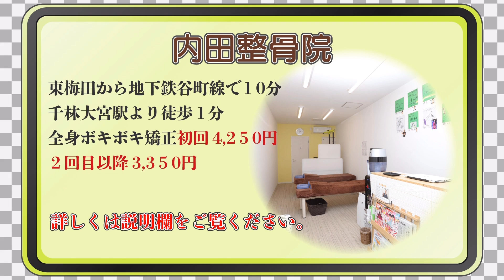初めてのボキボキ矯正‼️頭痛と首コリに悩む女の子に全身ポキポキ整体‼️リラックスの為、毎回深呼吸♪ Spine correction given by professional Japanese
大阪市旭区千林大宮の内田整骨院です。

頭痛、首コリに悩む女の子にボキボキ矯正をさせて頂きました。
首の動きがスムーズになりました♪

今回の女の子も人生初めてのポキポキ整体でしたのでポキポキに恐怖心を抱いているわけではありませんが少しでも力が抜けるように、患者さんに負担がかからないように矯正時に深呼吸をして頂き力が抜けた瞬間を狙ってポキポキ整体させて頂きました。
（指は普通ポキポキ整体しています）
矯正する時に力が入る方、恐いと思って力が入っている方、寝違いやぎっくり腰でそもそも何をしても痛い方などには深呼吸してもらいながらポキポキ整体をします。

何か参考になれば幸いです。

効果には個人差はありますがポキポキ整体で身体が楽になる人とても多いです(^^)

　マッサージをしてもその時だけしかよくならない、ボキボキ矯正をしてもらったことがあるけどいまいち効きがよくない、そんな方に内田整骨院の施術をオススメします。

動画をみて内田整骨院で施術を受けてみたいなという方は是非、大阪市旭区の千林大宮にある内田整骨院へお越し下さい♪

※内田整骨院の治療に対する考え方は骨を診るボキボキ矯正だけでもダメ、筋肉を診るマッサージだけでもダメ、骨格と筋肉を調整することにより人間本来の自然治癒力とパフォーマンスを取り戻れせる考えています。

なので施術内容は基本歪んでいる骨の調整とマッサージ、ストレッチとなります。
内容は同じですが毎回診ている骨と筋肉は患者さんによって同じではありません（動画では判断しにくいですが💦）

世の中色々な施術方法があります。
どれも素晴らしい施術だと思いますが人それぞれ合う合わないは必ずあります。
ボキボキTVでこんな施術方法があるんだなと参考にしていただければ幸いです。

ツライ症状がとれるなら施術方法はなんでもいいんですけどね♪

内田整骨院
平日
午前　９時〜１２時
午後１５時〜１９時
※水曜日、土曜日は午前診のみ
日、祝日は休診

大阪市旭区大宮2-26-13

・地下鉄谷町線　東梅田駅から電車で１０分
　千林大宮駅より徒歩１分

世界には沢山凄い先生がいます(°_°)